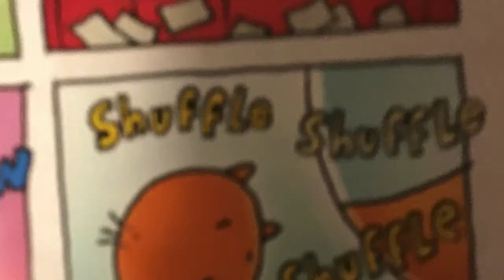Dog Man The Movie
This was for fun these are not facts